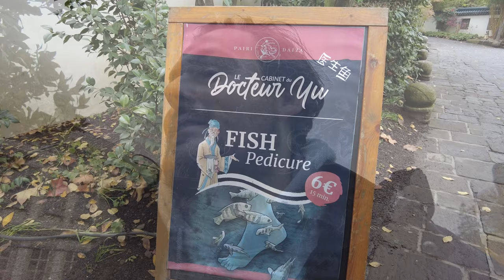we visited the BEST zoo in Europe | Pairi Daiza, Belgium | van life vlog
We visited Pairi Daiza zoo located in Brugelette, Hainaut, Belgium Which has been voted the best zoo in Europe 3 years running and has even been awarded three stars in the Michelin Green Guide. It's home to over 7000 animals and the design / layout of the zoo is truly impressive!

Come with us for a walk around this massive zoo and let us know what your favourite animal is in the comments!

We have been living in our van called Cora since December 2021 and we love it. We moved out of a damp ridden bungalow (had to throw away most of our belongings) and we've never looked back 😊

Lewis makes all the songs for our YouTube videos and here is his music store if you wanted to take a look:
The song in this video if you want to hear it in full with no interruptions

A few people have been asking what we use to make these YouTube videos so we will leave a couple of links below (these will be affiliate links so we may make a few pennies if you purchase through our links but this won't cost you anything)

DJI Pocket 2 Creator Combo
Tripod for our phones
Camera (&lens) for thumbnails
Tripod for camera
Power bank to keep the DJI charged up
DJI Drone
SD Card reader

0:00 Intro
0:55 Driving to the zoo
1:14 Arriving at the zoo
1:47 Walking around the zoo
2:16 Chatty Cockatoo
3:26 Panda
3:37 Walking around the zoo
4:28 The hanging bridges (over 300 metres from the floor)
7:23 Food info
8:12 Aquarium
12:28 Walking around the zoo
18:02 MORE Pandas
19:18 Lemur
19:25 Hippo
19:43 Feeding the monkeys
19:54 Lemur
20:03 Our camera is dying
20:38 Rhinos
20:41 Elephants
20:51 Lion
21:14 Elephants
21:30 Otters
21:42 Walking up the Balinese temple
22:57 Penguins
23:37 Walrus
24:08 Polar bears
25:40 Tigers
26:02 Wolves
26:08 Racoons and skunk
26:16 1920s Train workshop
26:48 Deer park
26:53 Sea lions
27:26 Brown bears
27:40 Walking around the zoo
27:51 HARRY POTTER OWL
28:03 Leaving the zoo
28:14 The gift shop
28:32 Chat in the van & thank you for watching!